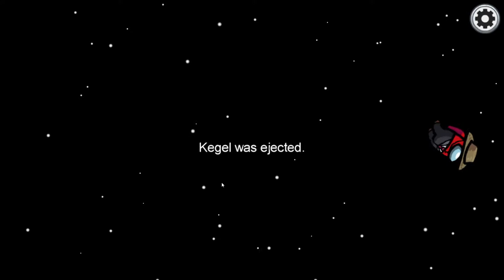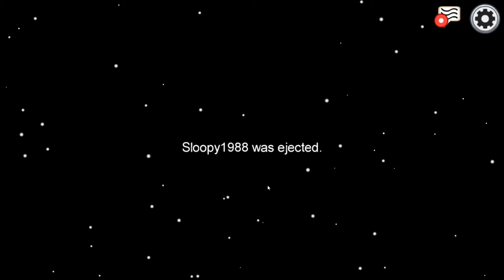Among US im Discord 9.Runde Part 4 / 5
Die nächste Runde mit 10 Leuten startet in der ersten Folge dieser Aufnahmerunde. Die Spieleranzahl kann immer wieder varrieren oder das auch mal Spieler wechseln; also da bitte nicht wundern. Wir versuchen unser bestes als Crew und auch als Impostor :D